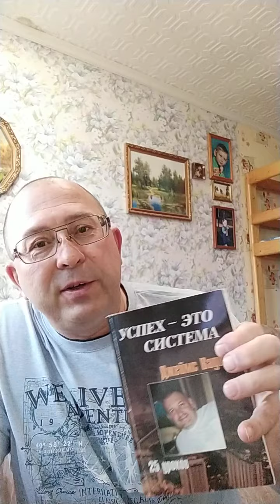Маркетинг план Амвэй. Часть 2. Обучение.